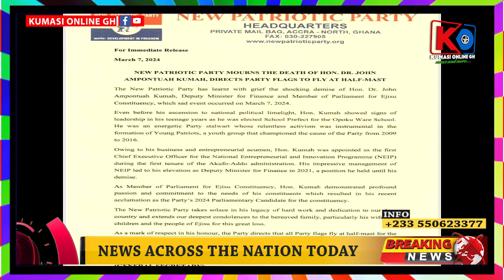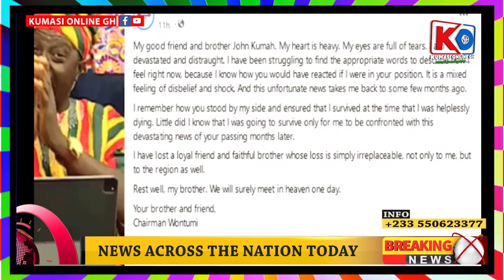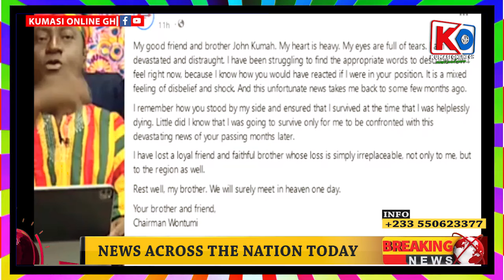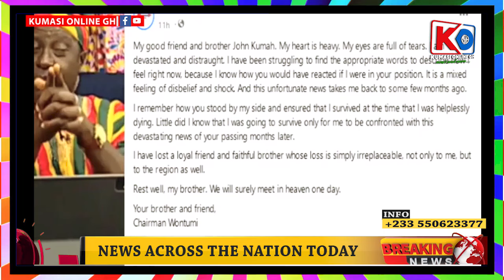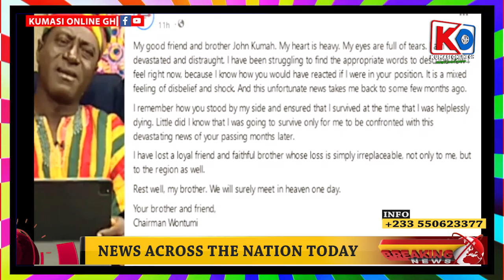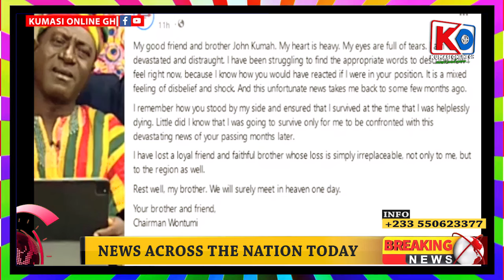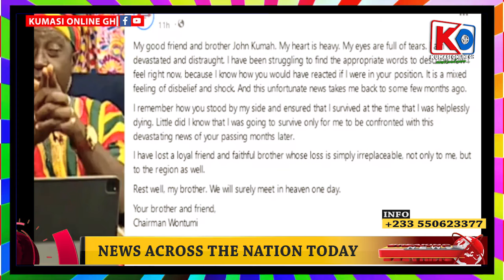WONTUMI Finally Confirm He Was Poisoned 🤮 CAPTAIN SMART Reveals How BAWUMIA Wanted JOHN KUMA As..??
WONTUMI Finally Confirm He Was Poisoned 🤮 CAPTAIN SMART Reveals How BAWUMIA Wanted JOHN KUMA As His Vice